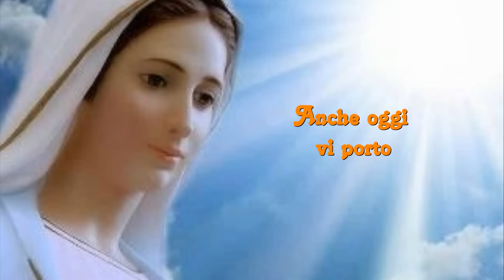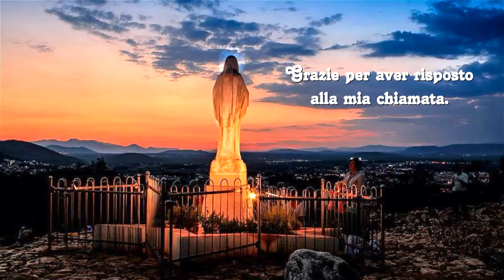Messaggio di Medjugorje - 25 Dicembre 2015